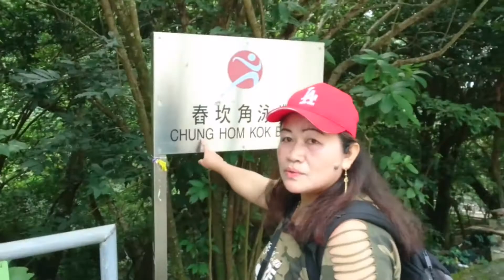Chung Hom Kok Beach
From Central take to bus#6x